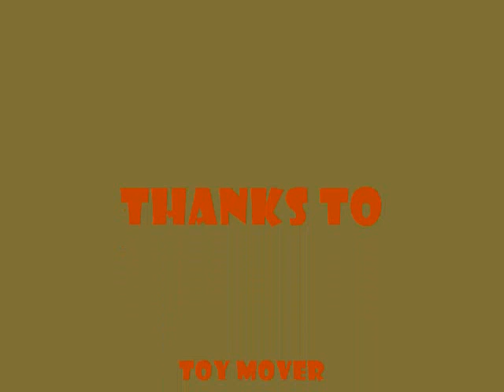Train Reck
The trains wanted some spotlight